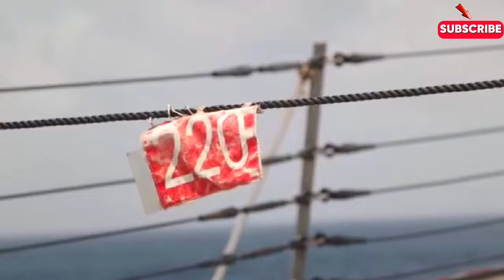The $300 Million Secret Weapon Behind U.S. Navy's Power at Sea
Discover the $300 million secret weapon behind the U.S. Navy's power at sea - the USS Nimitz (CVN 68) Vertical Replenishment! Explore how this aircraft carrier keeps the Navy's fleet operating at full force.
Ever wondered what keeps the U.S. Navy at the forefront of global naval power? In this video, we dive deep into the secret weapon behind their unmatched dominance-the $300 million Replenishment Oilers. These crucial vessels fuel and supply warships in the middle of the ocean, allowing the Navy to stay on station for months without needing to dock. From the crazy logistics to the staggering cost, we uncover the intricate process that makes this possible. Watch now to discover how these giants operate and the key role they play in maintaining naval supremacy.

Don't miss this inside look at the lifeblood of U.S. naval operations!

This video is for informational and educational purposes only. We do not claim ownership of any copyrighted material. If you believe any content in this video infringes upon your copyrights, please get in touch with us directly to resolve the issue.

This video features content that is authorized for commercial use. However, ⚠️ It is important to note that the information and visual content presented in this video are not officially endorsed by the U.S. Department of Defense (DoD). The appearance of DoD visual information does not imply or constitute DoD endorsement. ⚠️

📚 Our aim is to provide an informative and educational perspective on the topic, while adhering to all relevant guidelines for commercial use. 💬